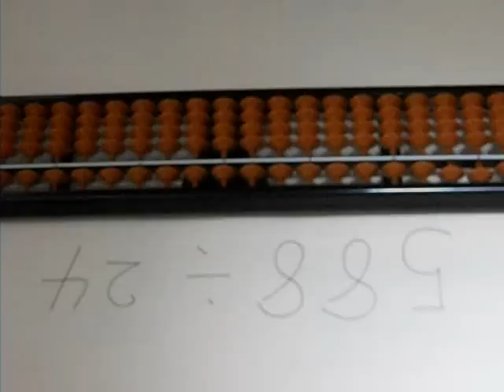珠算 割算（小数になる場合） the abacus division (decimal)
５８８とそろばんに置き,２４は見ながら行うか左側に置きます。５の左側２つ目に２と置き５から2X2=４を引き,残り１８８とします。さらに１８から2X4=８を引き残り１０８とします。次に２の右側に４と置き１０から4X2=８を引き残り２８としてから4X4=１６を引き、残り１２なります。そして点のある４の次に５と置き、１２を払い、答え２４.５となります。昔そろばんの選手をしていましたが、参考にして下さい